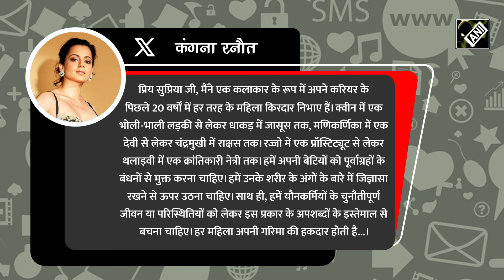‘किसी भी महिला को...’ Kangana Ranaut ने Supriya Shrinate पर दागा सवाल, JP Nadda से मिलकर करेंगी बात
कंगना रनौत ने हाल ही में बीजेपी ज्वॉइन की है। जिसके बाद उन्हें हिमाचल प्रदेश की मंडी सीट से टिकट दिया गया है। उनके नाम की घोषणा के बाद से ही नेताओं समेत फिल्मी सितारों की प्रतिक्रियाएं सामने आ रही हैं। इस बीच कांग्रेस नेता सुप्रिया श्रीनेत ने कंगना को लेकर एक ऐसा पोस्ट कर दिया, जिससे विवाद खड़ा हो गया। वहीं इस मामले पर अब सुप्रिया के खिलाफ कंगना क्या एक्शन लेंगी। सुनिए